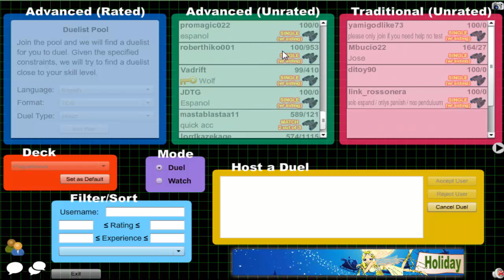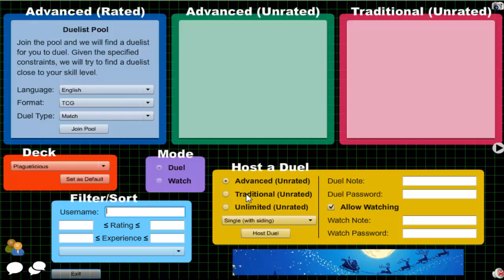Vitamin Y (Forever) Episode 429: Plaguelicious Yubel #62